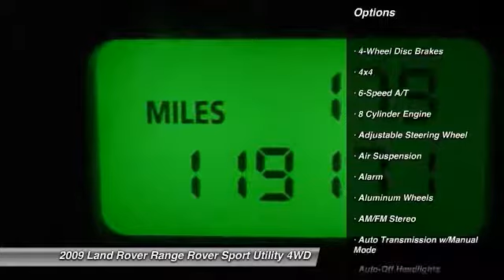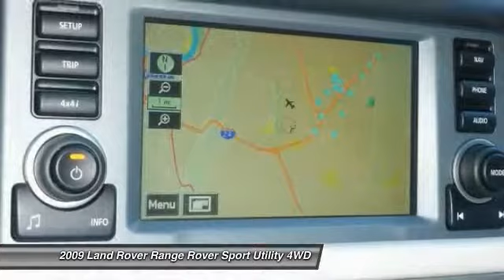2009 Land Rover Range Rover Chattanooga TN North GA Cleveland TN lexusofchattanooga 299633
2009 Land Rover Range Rover 4WD 4dr HSE

Lexus of Chattanooga
5800 Lee Highway

In Good Shape. HSE trim, Santorini Black Metallic exterior and Parchment interior. $4,300 below NADA Retail! Heated Leather Seats, NAV, Sunroof, Heated Rear Seat, Back-Up Camera, Rear Air, Tow Hitch, Alloy Wheels, 4x4, Car and Driver Editors Choice, 120 Point Inspection. AND MORE! EXCELLENT SAFETY FOR YOUR FAMILY: Child Safety Locks, Electronic Stability Control, Brake Assist, 4-Wheel ABS, Tire Pressure Monitoring System, 4-Wheel Disc Brakes Safety equipment includes Child Safety Locks Land Rover HSE with Santorini Black Metallic exterior and Parchment interior features a 8 Cylinder Engine with 305 HP at 5750 RPM*. PRICED TO MOVE: This Range Rover is priced $4,300 below NADA Retail. VEHICLE FEATURES: MP3 Player, Privacy Glass, Steering Wheel Controls, Alarm. 120 Point Inspection. EXPERTS RAVE: Car and Driver Editors Choice. Edmunds.com explains Range Rover delivers a satisfying blend of on-road comfort and off-road capability in a stylish package.. OUR OFFERINGS: Capital Toyota has been serving Chattanooga, TN and the surrounding Hamilton County area since 1966. In fact, we were the very first Toyota dealer in the state of Tennessee. We specialize in the full line up of Toyota and Scion products including the best-selling car in the world, the Toyota Camry. Other Toyota cars include the Corolla, Highlander, Tacoma, and the Tundra. And if you are considering a used vehicle of any make or model, then you have come to the right place. Pricing analysis performed on 4/8/2017. Horsepower calculations based on trim engine configuration. Please confirm the accuracy of the included equipment by calling us prior to purchase.